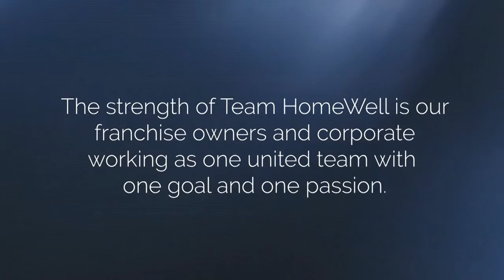The Power of One | HomeWell Care Services